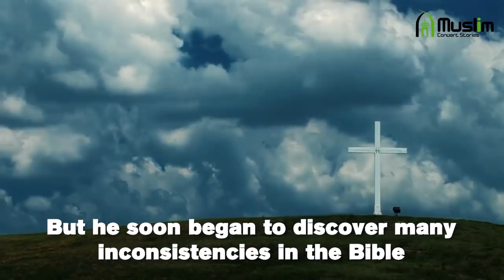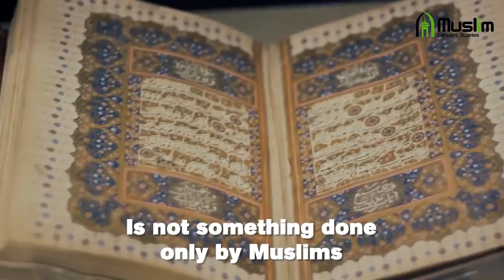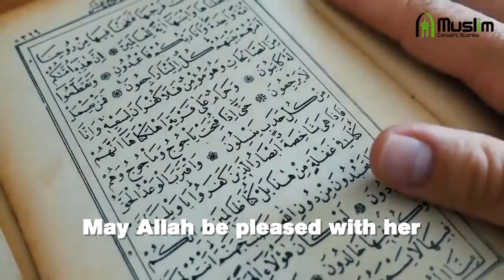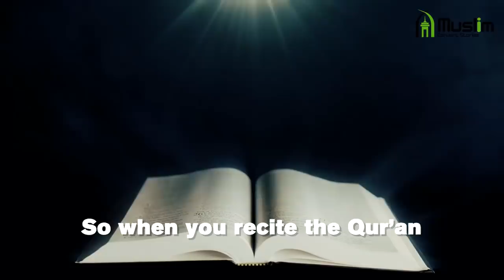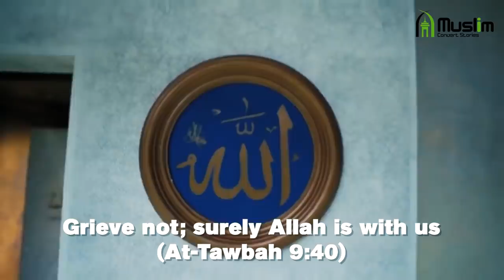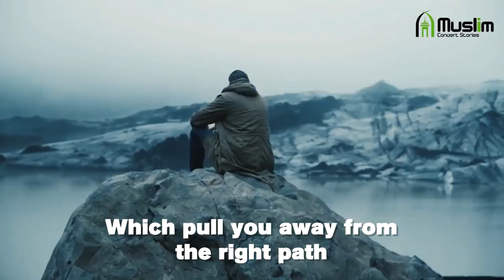The Professor Who Challenged the Quran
Dr Gary Miller is a renowned mathematician and a theologian. He was active in Christian missionary work at a particular point of his life but he soon began to discover many inconsistencies in the Bible. He happened to read the Qur’an expecting that it, too, would contain a mixture of truth and falsehood, and the rest is history.